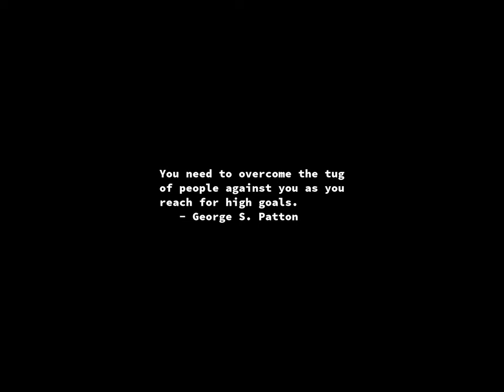Sunrise Time-lapse: Monday, July 15, 2024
On this day:
   Clement Clarke Moore born, 1779, author of "A Visit from
   Saint Nicholas"
   First item sold via Amazon.com, 1995
   St. Swithin's Day
   Day of Sea in Japan
   Carl Czerny dies, 1857
   Ernest Bloch dies, 1959
   World Youth Skills Day

Today's random fortune, quote, or snark:
There is nothing so easy but that it becomes difficult when you do it
reluctantly.
        -- Publius Terentius Afer (Terence)